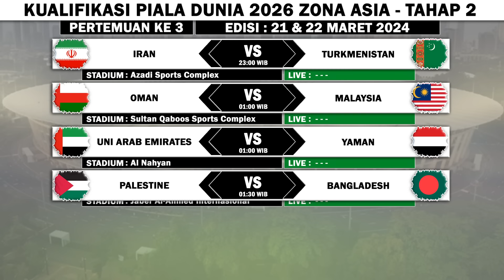Hasil Kualifikasi Piala Dunia 2026 Zona Asia | Peluang Indonesia Lolos Piala Dunia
Hasil Kualifikasi Piala Dunia 2026 Indonesia Naik Peringkat 2
Timnas indonesia vs Vietnam
Vietnam vs timnas indonesia
Hasil indonesia vs Vietnam
Hasil indonesia vs vietnam 2024
Hasil kualifikasi piala dunia 2026 indonesia vs Vietnam
Hasil kualifikasi piala dunia 2026 zona asia indonesia vs vietnam
Hasil kualifikasi piala dunia 2026 zona asia tahap 2 indonesia vs vietnam
Hasil kualifikasi piala dunia 2026 zona afc tahap 2 indonesia vs vietnam
alhamdulillah indonesia menang vs Vietnam
peluang indonesia lolos kualifikasi piala dunia zona asia tahap 3
klasemen sementara grup f kualifikasi piala dunia 2026 zona asia
klasemen indonesia berubah setelah kalahkan Vietnam
klasemen sementara kualifikasi piala dunia 2026 zona asia
Indonesia berpeluang lolos piala dunia 2026
Peluang indonesia lolos piala dunia 2026
Hasil pertandingan kualifikasi piala dunia 2026 zona asia tahap 2
Hasil pertandingan kualifikasi piala dunia zona asia indonesia vs Vietnam
Berhasil kalahkan Vietnam timnas indonesia berpeluang lolos piala dunia 2026
Bahas peluang indonesia lolos piala dunia 2026
Hasil kualifikasi piala dunia 2026 zona asia tahap 2 pertemuan 3
Hasil kualifikasi piala dunia 2026 zona afc tahap 2 pertemuan 3
Hasil kualifikasi piala dunia 2024 zona asia tahap 2 round 3
Hasil kualifikasi piala dunia 2024 zona afc tahap 2 round 3
Hasil lengkap kualifikasi piala dunia 2024 zona asia tahap 3 pertemuan 3
Jadwal kualifikasi piala dunia 2026 zona asia tahap 2 round 3